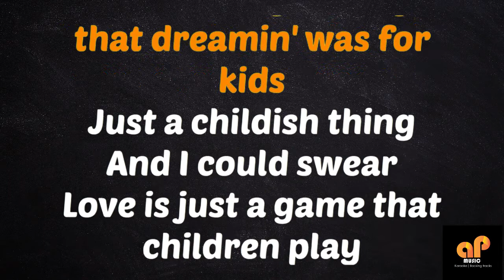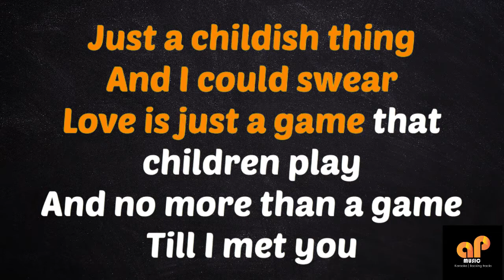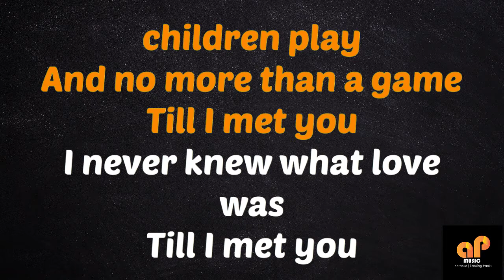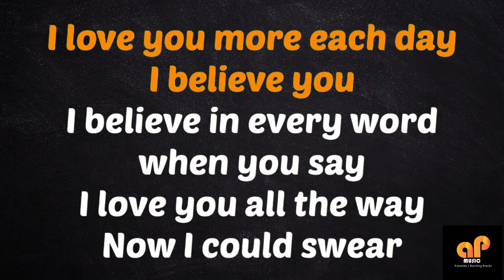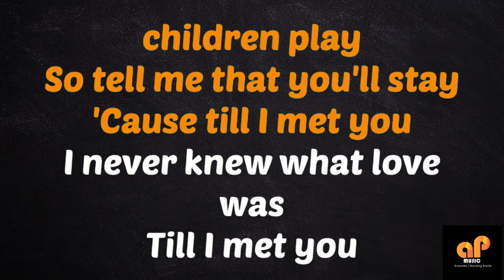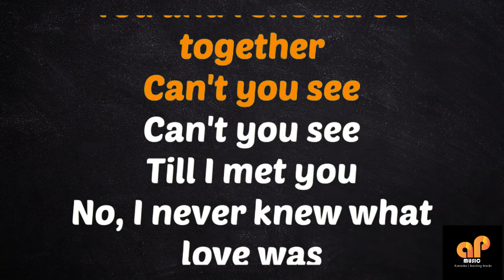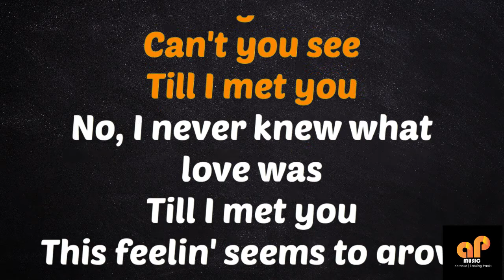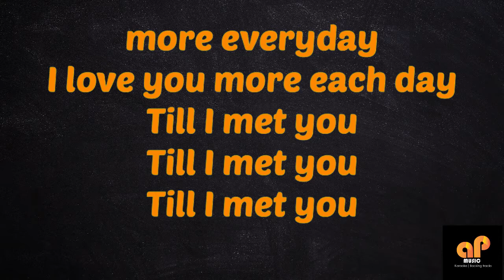TILL I MET YOU - Kuh Ledesma (MALE KEY KARAOKE HQ VERSION)